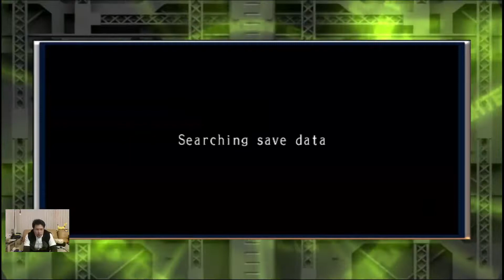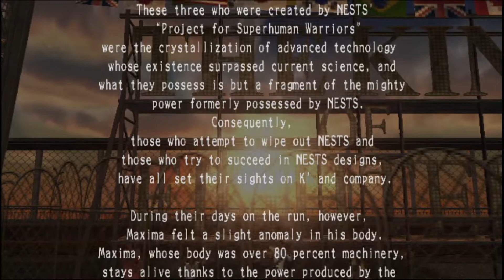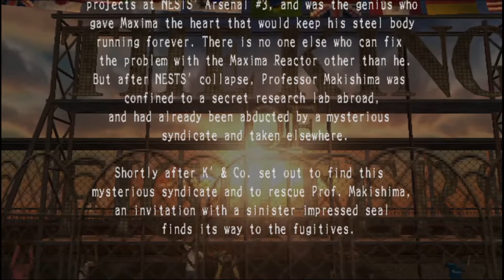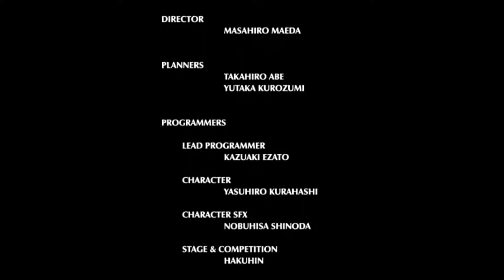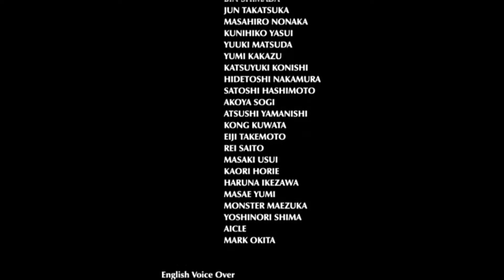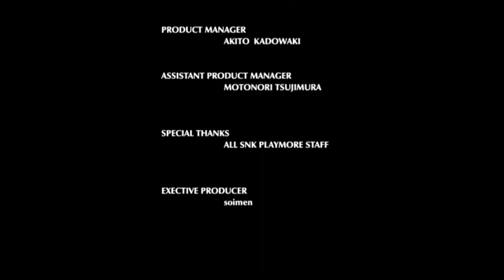(PS2) KOF Maximum Impact 2 - 15 - Kula Diamond - Lv Maniac